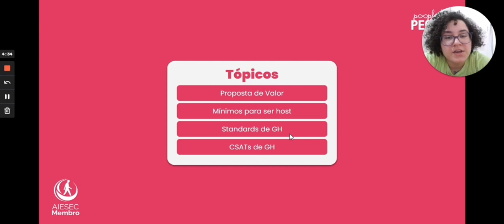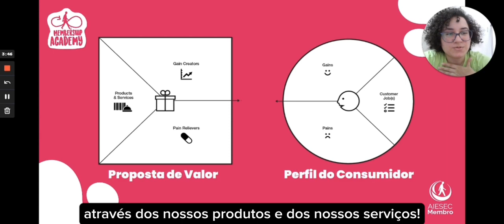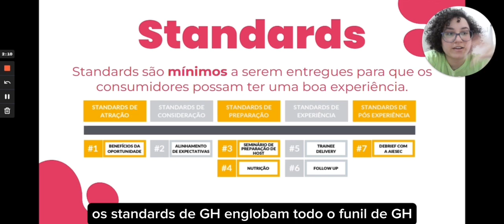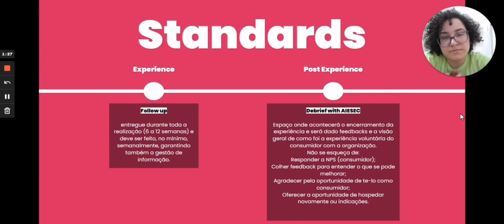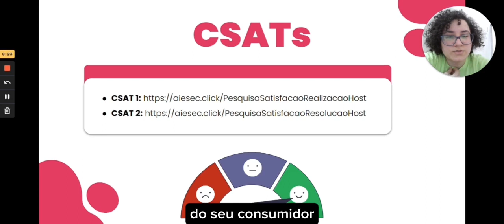MA 23 2 iGT | Global Home